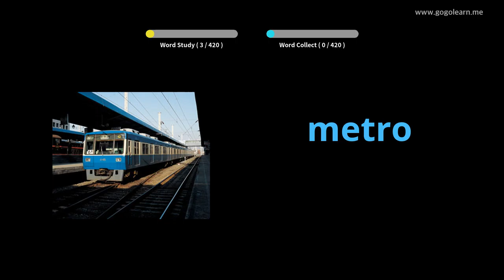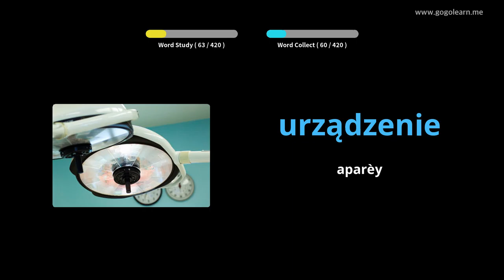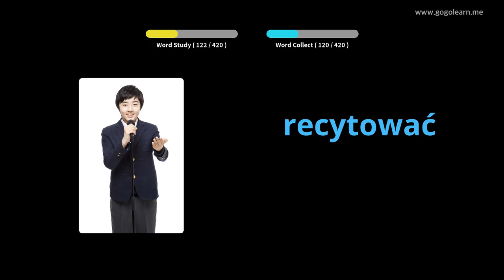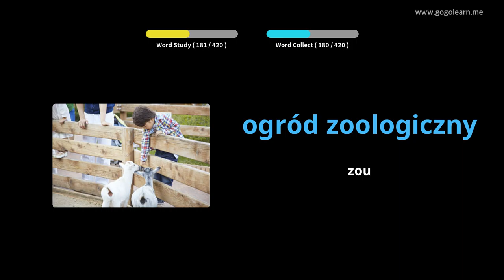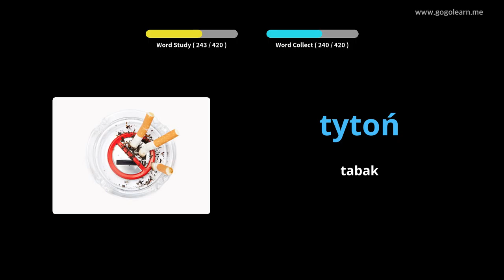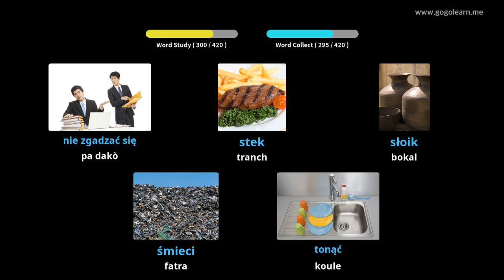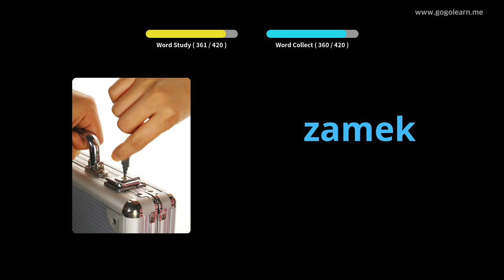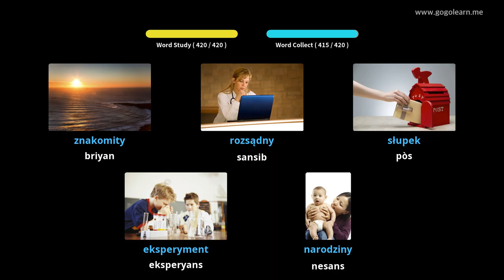Vokabilè Polonè Lekòl Segondè 3 | Golearn